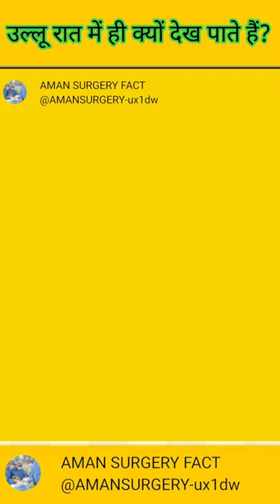उल्लू को रात में ही क्यों साफ दिखाई देता है//उल्लू किसकी सवारी है